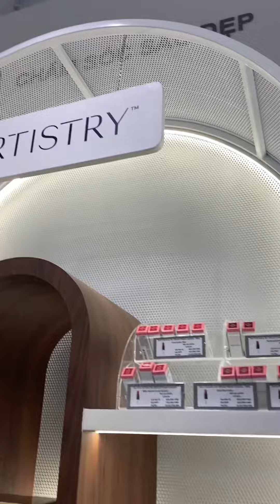Unbox Artistry sleeping mask